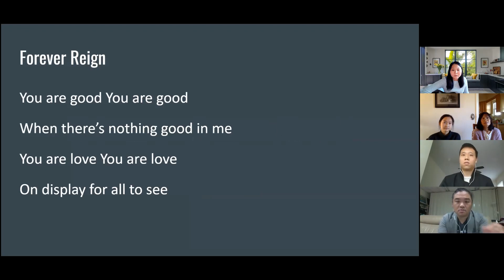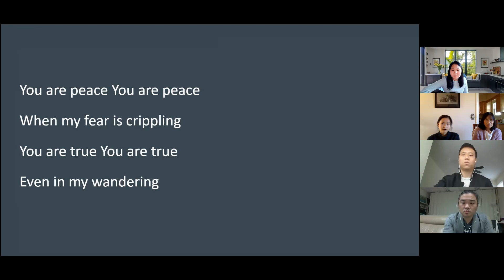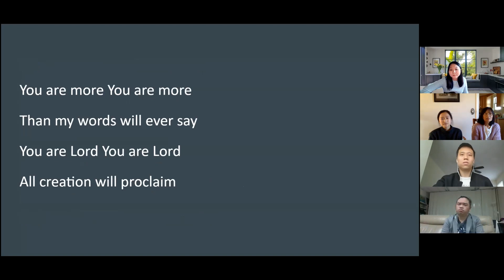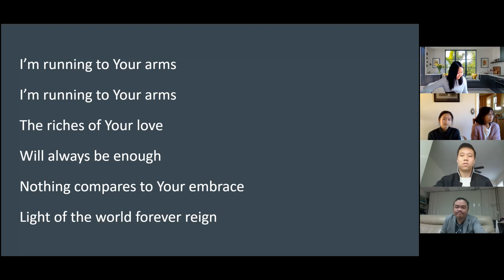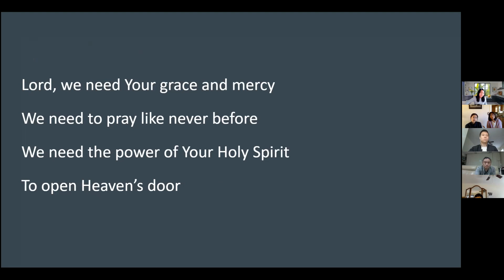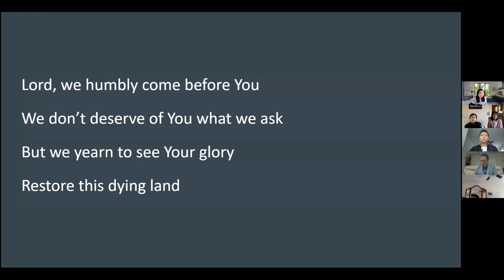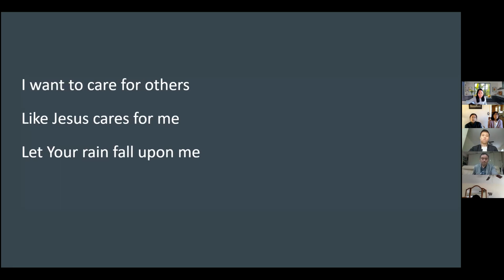English Praise and Worship | HCNY | 20201018